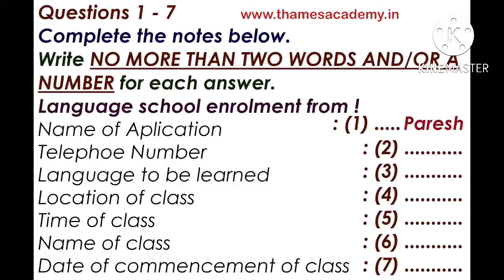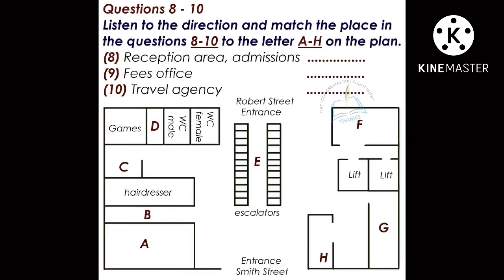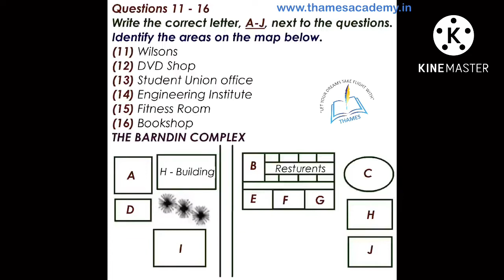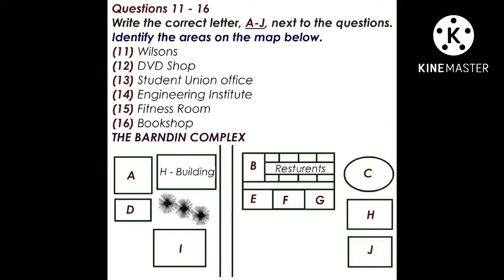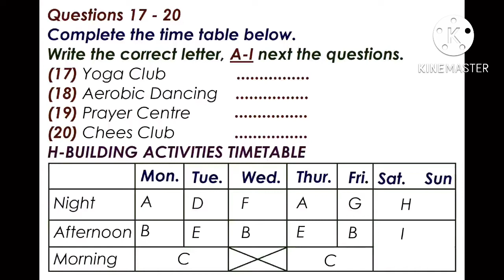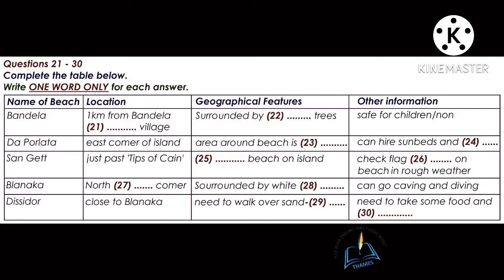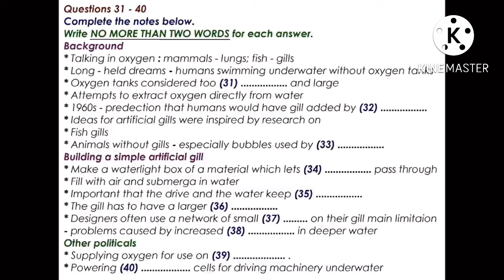Actual IELTS Listening | Practice Test | Achieve 8+ Bands (Language to be Learned)